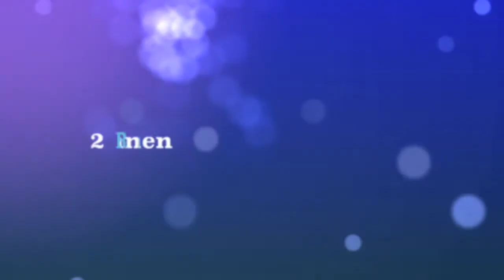Radio Zürisee Pisten- und Schneehüttentest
Trailer zur Morgeshow ab 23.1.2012